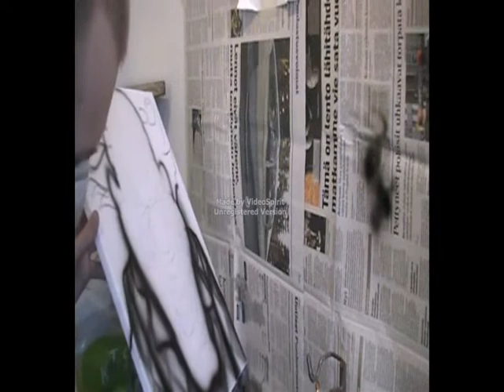Airbrushing an evil clown part 1.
Airbrushing an evil clown, some stencil practise work. Music by Lamb of God.